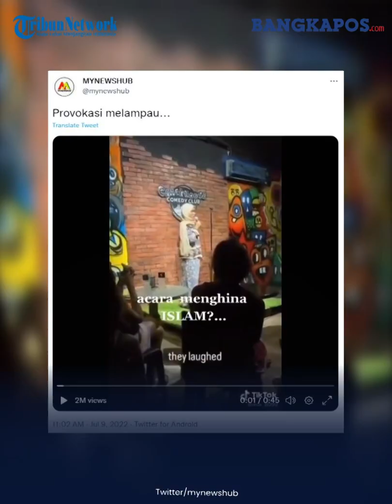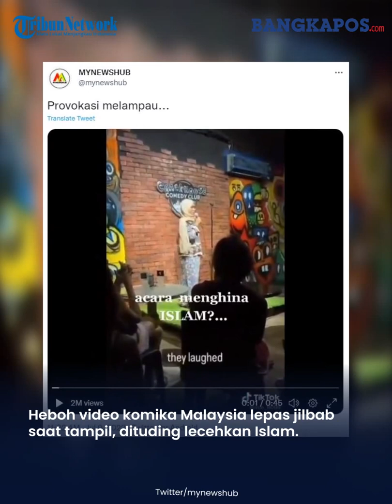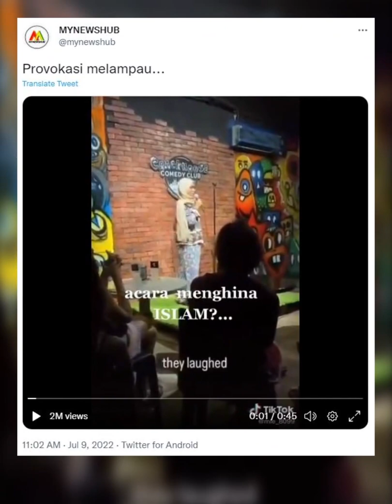Heboh Video Komika Malaysia Lepas Jilbab saat Tampil, Pihak Klub Komedi Buka Suara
Komika asal Malaysia tersebut dituding telah menghina agama islam.

Komika yang diketahui bernama Siti Amira Natasya itu mulanya memperkenalkan diri sebagai seorang muslim.